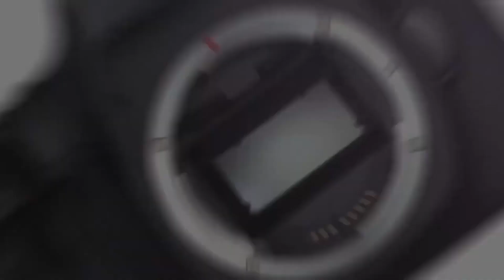Visit To A Pigeon Peas Farm | Toor Dal Farm | Ladwanti River | Basavakalyan | Karnataka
Shot on Samsung Galaxy S9 Plus.